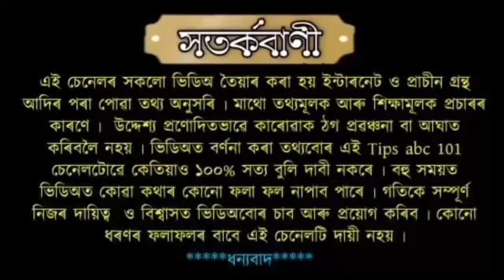দুৰ্গা পূজাত খুলিব এই ৰাশিৰ ভাগ্য হব মালামাল ।।